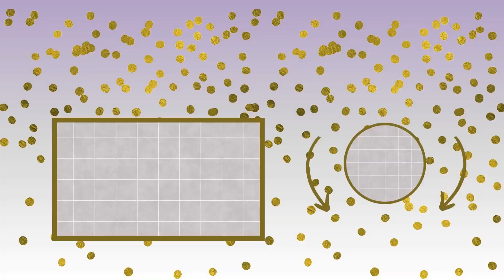Adelyn Happy Birthday Song Happy Birthday To You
Thanks
Happy Birthday
happy marriage

Please write us:
1. First Name
2. Gender
3. Nationality

Send this Ecard:
Thanks